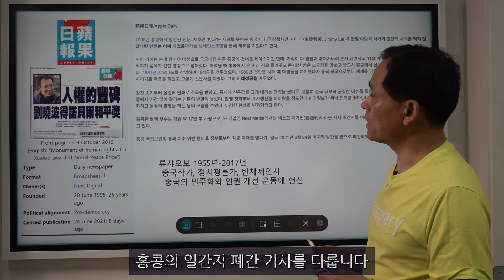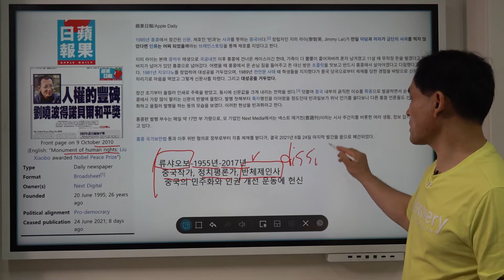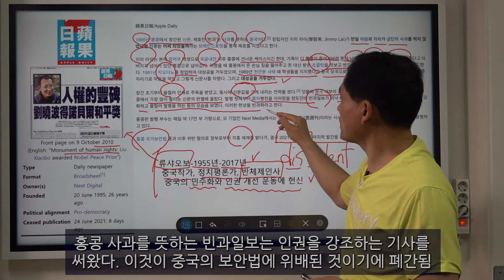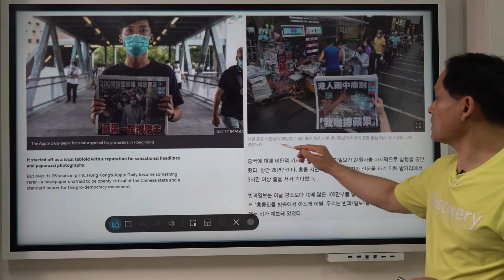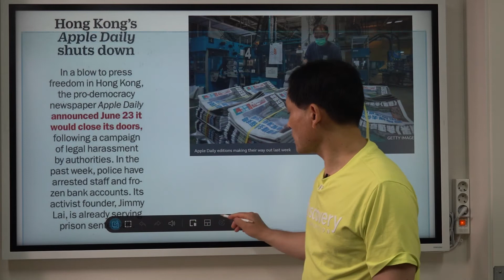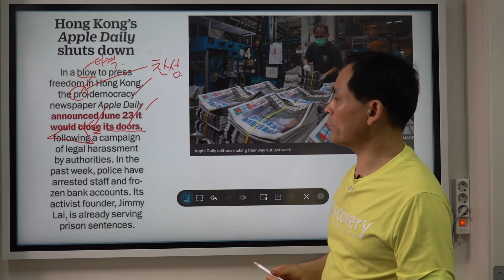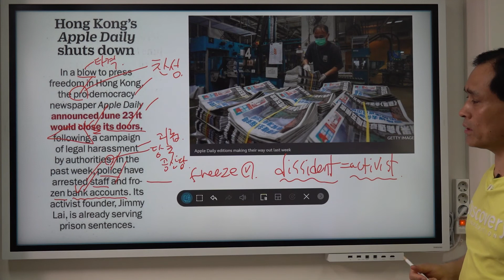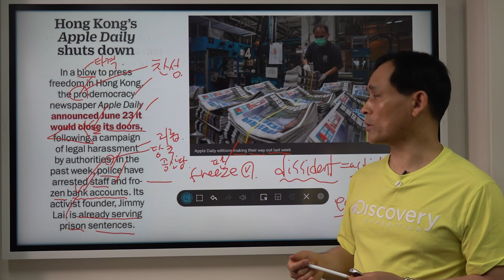타임지 읽어 주는 남자--139강 홍콩 일간지 (빈과일보) 폐간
중국이 홍콩의 보안법을 이유로 인권을 주장한 홍콩의 빈과일보를 폐간 시킨 기사 입니다. 서방은 사실상 할 수 있는 일이 없네요^^ 중국의 주권을 실행하는 것이니까요???
홍콩빈과일보 홍콩 보안법#홍콩인권